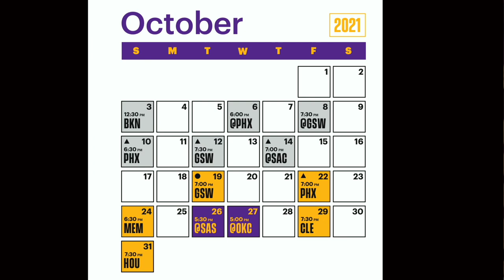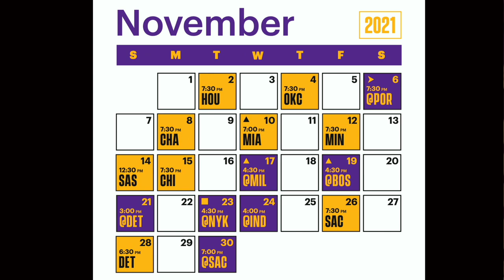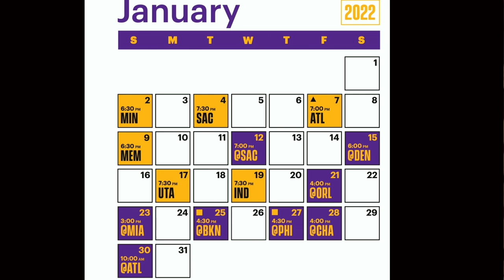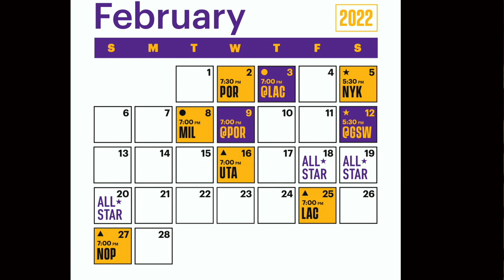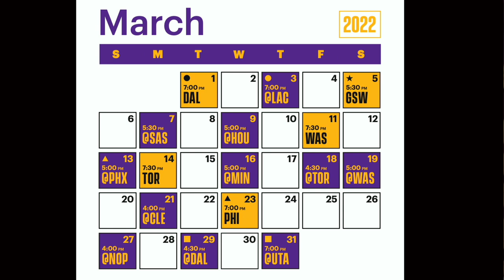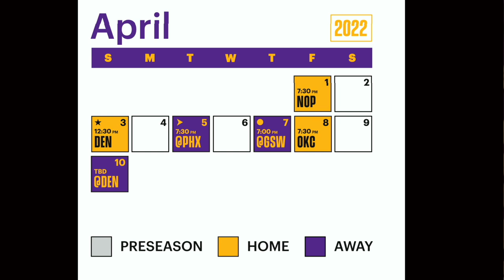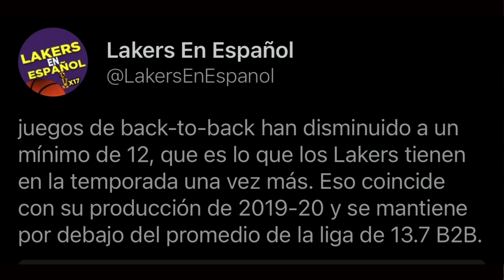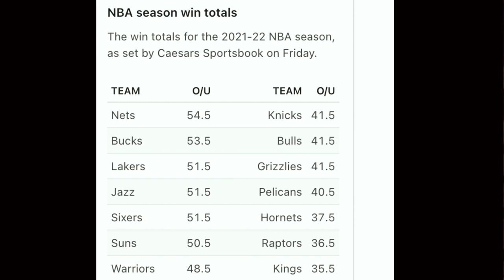🔥CALENDARIO de JUEGOS de LOS ANGELES LAKERS 2021 / 2022 📝DATOS IMPORANTES de LA TEMPORADA 🏀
En este video miramos el calendario completo de la temporada del equipo de Los Angeles Lakers. Tambien, los datos imporantes de los juegos de la temporada. Por ultimo miramos todos los juegos de cada mes y analizamos la parte mas facil y dificil del calendario de juegos de los angeles lakers para la proxima temporada. En este canal hablamos del equipo de Los Angeles Lakers en español y de la NBA en español.

Menu del video:
00:00 - Intro
00:36 - Juegos de los Lakers en Octubre
01:29 - Juegos de los Lakers en Noviembre
02:31 - Juegos de los Lakers en Diciembre
03:40 - Juegos de los Lakers en Enero
04:54 - Juegos de los Lakers en Febrero
05:53 - Juegos de los Lakers en Marzo
07:04 - Juegos de los Lakers en Abril
07:50 - Datos de la temporada de la NBA
11:07 - Outro